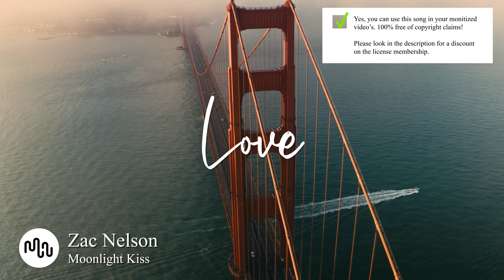Best Cinematic Love Music for Video [ Zac Nelson - Moonlight Kiss ]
🔴🚀 Our secret tool to grow your channel

SONG INFO

Instrument: Piano, Acoustic Drums, Strings, Bells, Backing Vocals, Orchestra, Brass
Genre: Cinematic, Fantasy

BPM: 103

Video theme: Aerials, Landscape, Slow Motion, Weddings

Album description: An exceptional composer of infectious but thoughtful songs, Zac Nelson of Melbourne, Australia delivers a post-rock sound that is purely his own. His infectious but thoughtful style has earned him awards for his film and broadcast scores from around the world.

Bio Zac Nelson
An exceptional composer of infectious but thoughtful songs, Zac Nelson of Melbourne, Australia delivers a post-rock sound that is purely his own. His infectious but thoughtful style has earned him awards for his film and broadcast scores from around the world.

Yes, we know! Free means that when you own the license you can use the  Love music without to worry about copyright or other intellectual property rights may be used without the need to pay royalties, per each copy or volume sold or some time period of use or sales. So you need an license to use this great  Cinematic music.

Great music cost money. Passionate musician spend a lot of time and effort in making the most inspiring  Zac Nelson images. Creative musician have to eat too.